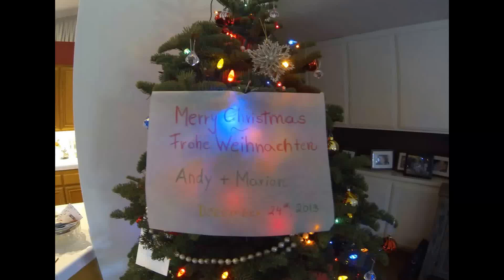Merry Christmas 2013 from Marion & Andy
The weather outside was frightful !